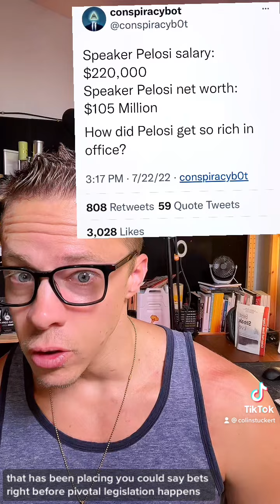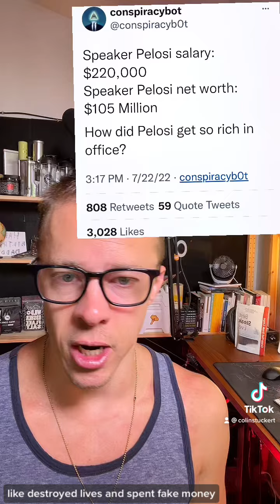How is Nancy Pelosi so rich?